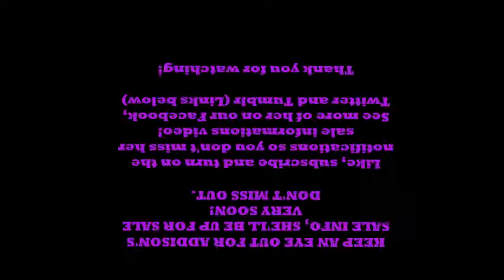my reborn journey episode 18 SOMEONE LEFT A BABY ON MY DOOR STEP!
Surprise!